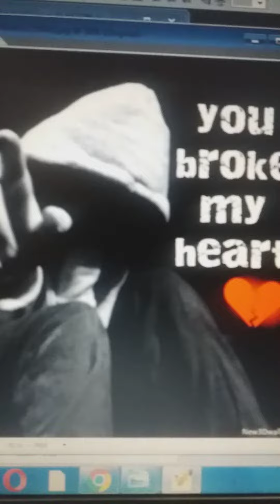bholay marY yar muskra day if yoj want more tell me i will sing but old songs